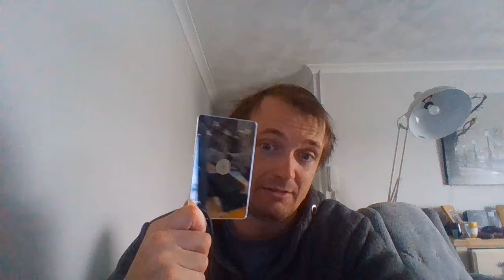new new gear from a good friend again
new gear from a good friend